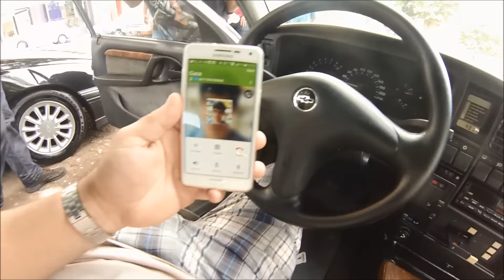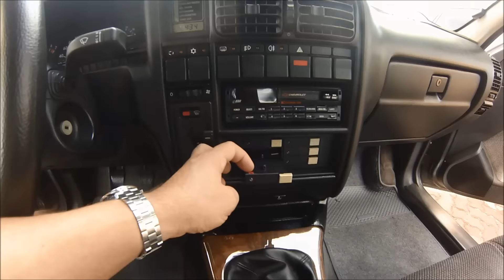FAVERA VISITA OMEGA CLUBE DE RIO PRETO SP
FAVERA TABAJARIS INC. PRESENTS:
ENCONTRO DE CARROS ANTIGOS DE OLIMPIA SP
COM A GALERA DE SÃO JOSÉ DO RIO PRETO, Q NÃO É RIBEIRÃO PRETO, E É VRDD É QUENTE PRA CARALHO, HAHAHAHAH